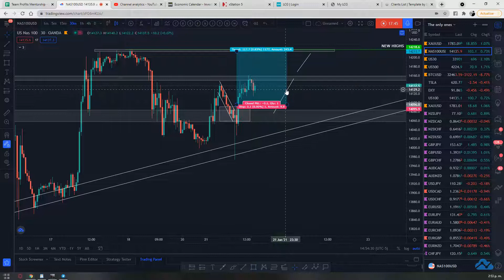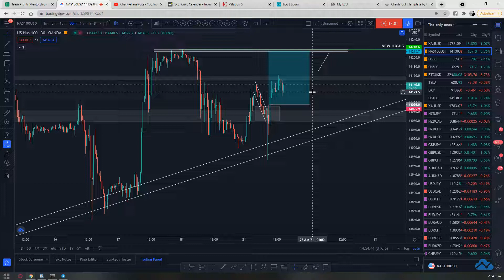Killing the markets - Diamond Strategy on fire!